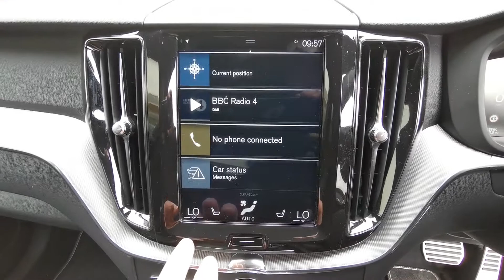6 July 2022